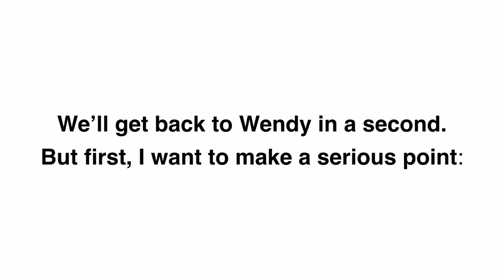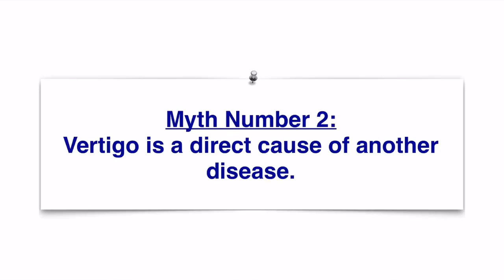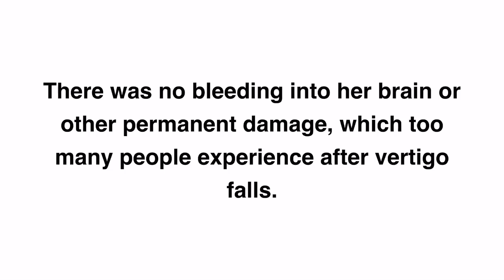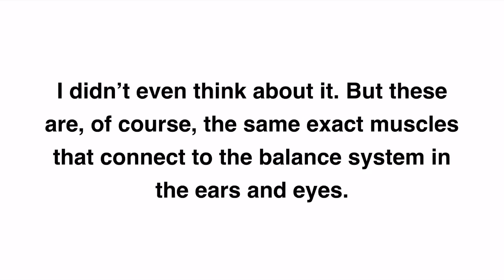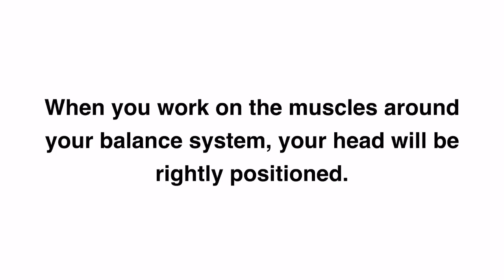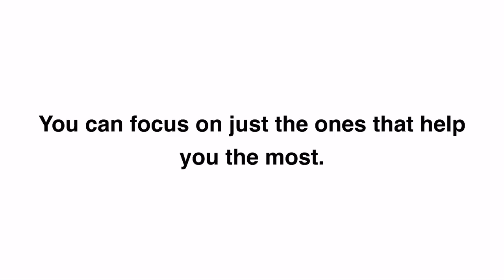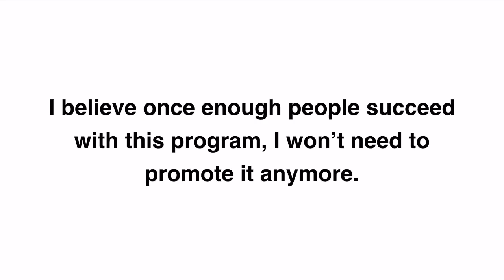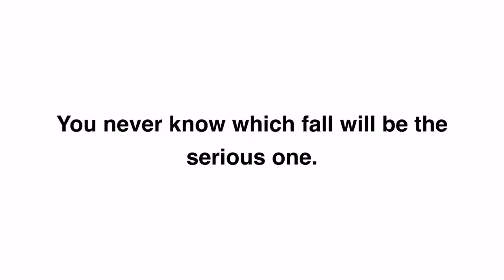Vertigo Exercises🔹 Easy Exercises Permanently Eliminate Vertigo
Vertigo Exercises - Easy Exercises Permanently Eliminate Vertigo In Iust 15 Minutes

Dear Vertigo Sufferer,

Would you like to naturally eliminate your Vertigo symptoms for good in just a matter of days? Now you can!

No Drugs!
No Surgery!
No Patches or Devices!
By now, you know that dizziness is just one of the many symptoms of vertigo.

As vertigo progresses, it often causes:

Balance Problems
Trouble Walking and Standing
Spinning Sensations
Nausea and Vomiting
Social Anxiety
Tension in the Body
Neck, Shoulder, and Back Pain
Countless Other Symptoms that Make Life Miserable
Sometimes, the symptoms are bad enough to make you cry.

Wipe away those tears of pain and frustration, friend, and get ready to reclaim your life!

My all-natural program utilizes simple yet powerful exercises that are guaranteed to permanently cure your vertigo and dizziness.